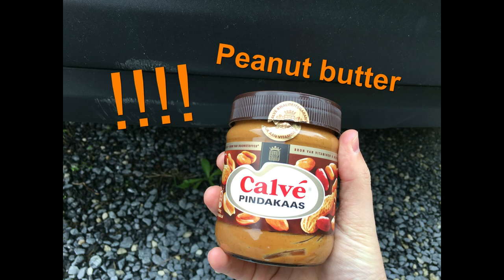FREE Bumper scratch fix !!!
easy & FREE way to fix bumper scratches on plastic bumpers with... peanut butter !!!